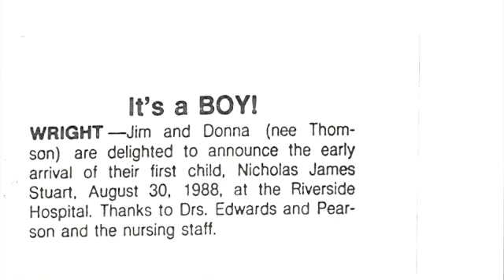Lessons Learned From a Lifetime of Care Giving - Donna Thomson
​When I think about the lessons that I have learned after 25 years of care giving for our son who has multiple and severe disabilities and now for my mother who is 92 and has care needs, I feel that the first lesson that I had to learn, to be a long-term caregiver, was humility.